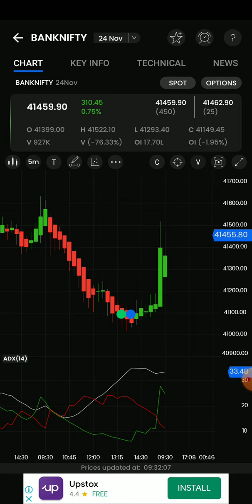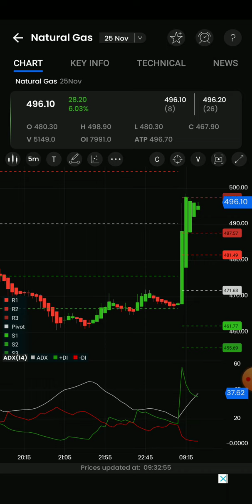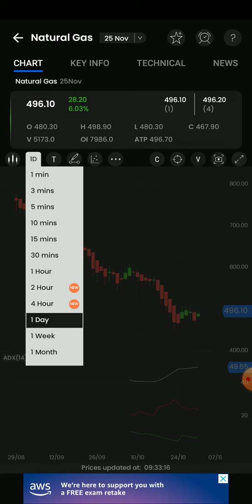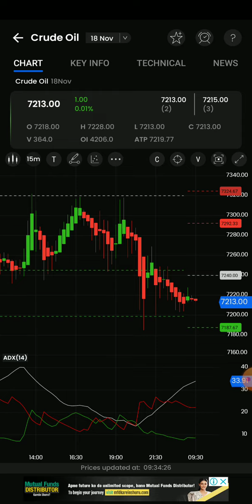9am_5pm Stratergy/Crudeoil/Naturalgas/Banknifty options live intraday technical Analysis in தமிழ்🎯